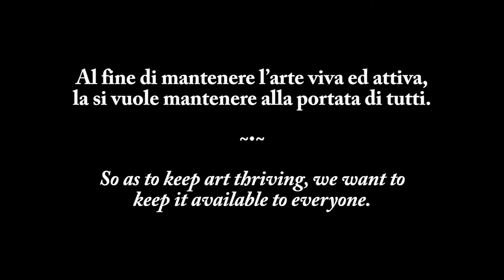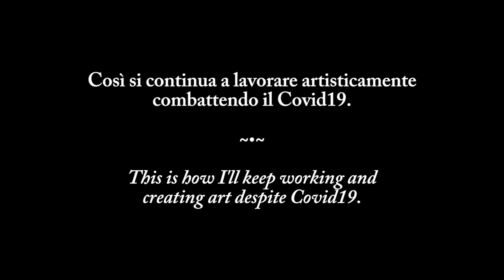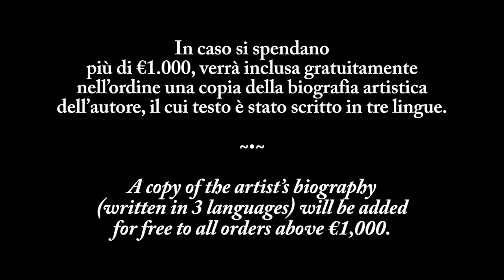Virtual Art Exhibition - May 2021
Address: Mario Zammit-Lewis
                 Flat 1, Belmont Bldg
                 Triq L-Iskal, Marsaskala
                 MSK2135 Malta

00:00 Intro
00:35 Part 1
03:29 Part 2
06:22 Part 3
09:40 Outro